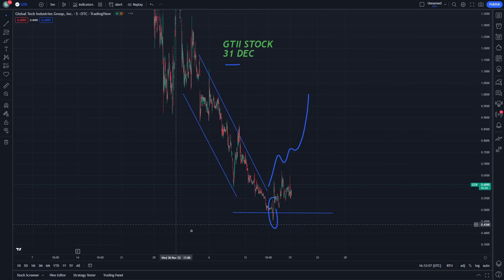GTII Stock Price Prediction and Technical Analysis 31 December